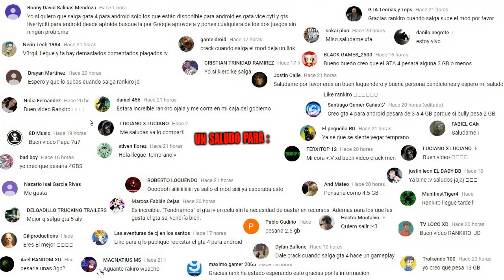GTA 5 PARA ANDROID CON NUEVAS CIUDADES, MOVIL, AUTOS Y DINERO DESCARGA OFICIAL BETA GTA 5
►DESCARGA DESDE AQUI EL GTA 5 ANDROID CON NUEVAS CIUDADES, MOVIL, AUTOS Y DINERO

►SI NO SABES DESCARGAR EL JUEGO DE ESTA MANERA SE DESCARGA